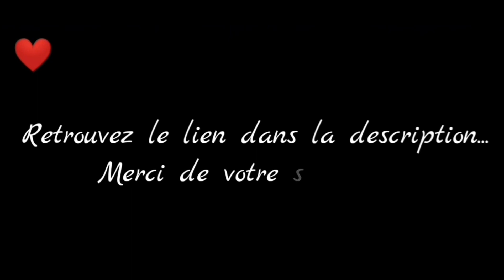Chad Williams (Mini-Série) - Chapitre 5 - Fin "Les amants maudits" #1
Vidéo de captures de la mini-série Is It Love ? Chad
Univers "Mystery Spell"
Chapitre 5 - Fin "Les amants maudits" #1